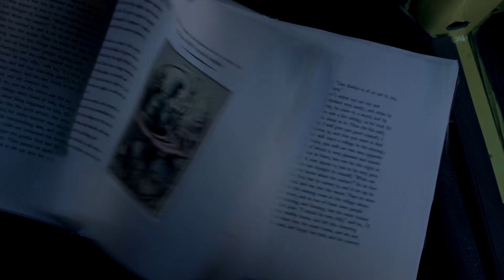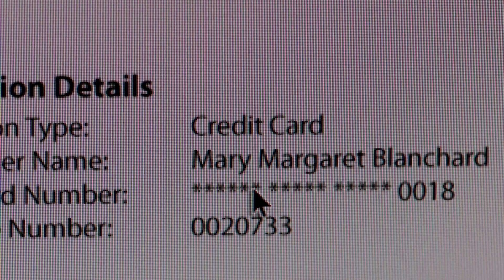Once Upon a Time Tamil Season 1 Episode 1 சீசன் 1 பாகம் 1 S01E01 in Hollywood Voice Over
@jb dudes tamil

This Video content is once upon a time fantasy Adventure webseries review in tamil

tamil dubbed,
mr tamilan,
Tamil voice over series,
Tamil trending,
Tamil comedy,